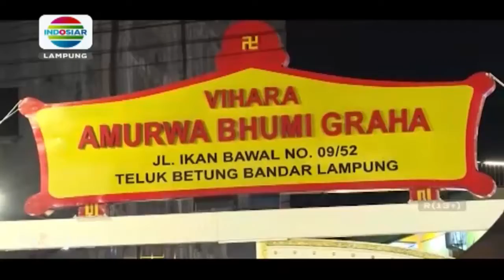Perayaan Imlek Di Bandar Lampung Berlangsung Khidmat